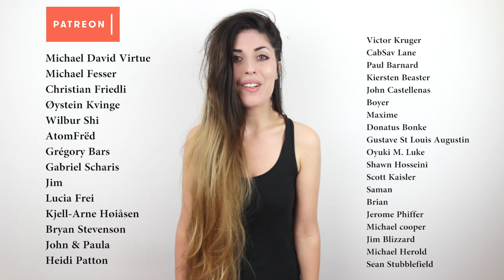Dusk Till Dawn - Julia Westlin (Acapella)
I love making these acapella's for you, I hope that you enjoyed it :)
Please share if you wish to see more videos like this!

Acapella cover by Julia Westlin & David MeShow
Originally by Sia & Zayn

Acapella Arrangement: Julia Westlin
Beatbox & Bass Vocals: David MeShow
Mixing: Julia Westlin & David MeShow
Mastering: David MeShow
Video Edit: Julia Westlin

LYRICS